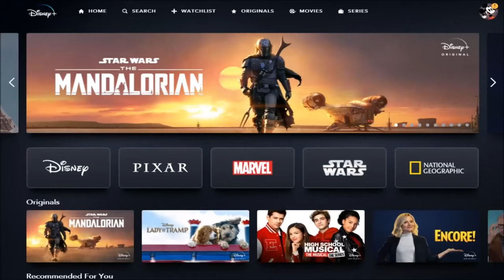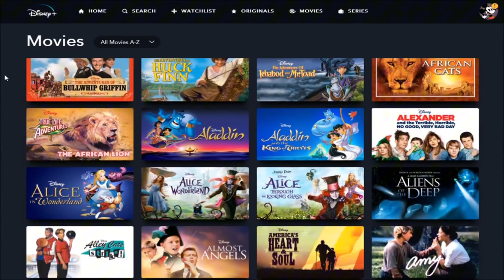The Inevitable Downfall of Disney+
Disney+ is on its last legs. The streaming service is losing millions of subscribers in its battle with rivals Netflix and Apple TV+... is this the end for Disney Plus?

What's happened to Disney Plus? How did this happen? What are the main reasons for its downfall? And will it last one more year?

ShamManTV unpacks the world of Disney remakes (including superhits such as The Lion King, Aladdin, Beauty & the Beast, Little Mermaid, Moana, and The Jungle Book), Disney's "woke culture" agenda, and the emerging threats to the streaming platform.

► COME SAY HELLO!